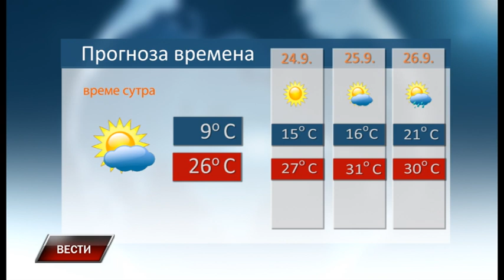Vesti 23 9 2021